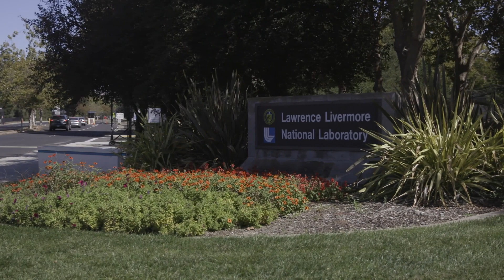Cybersecurity Summer Institute Internship Program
The Cybersecurity Summer Institute offers 12-week summer internships where you can tackle today’s real-world computer-security issues with diverse teams of scientists and engineers.

LLNL-Video-842398